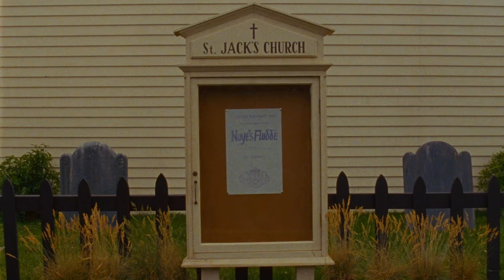Sam and Suzy Meet for the First Time | Moonrise Kingdom (2012) | RomComs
Sam (Jared Gilman) gets to know Suzy (Kara Hayward) in this adorable meet-cute between two troubled teens.

What is Moonrise Kingdom (2012) about?
Moonrise Kingdom is the new movie directed by two-time Academy Award®-nominated filmmaker Wes Anderson (The Royal Tenenbaums, Fantastic Mr. Fox, Rushmore). Set on an island off the coast of New England in the summer of 1965, Moonrise Kingdom tells the story of two 12-year-olds who fall in love, make a secret pact, and run away together into the wilderness. As various authorities try to hunt them down, a violent storm is brewing off-shore—and the peaceful island community is turned upside down in every which way. Bruce Willis plays the local sheriff, Captain Sharp. Edward Norton is a Khaki Scout troop leader, Scout Master Ward. Bill Murray and Frances McDormand portray the young girl's parents, Mr. and Mrs. Bishop. The cast also includes Tilda Swinton, Jason Schwartzman, and Bob Balaban; and introduces Jared Gilman and Kara Hayward as Sam and Suzy, the boy and girl.